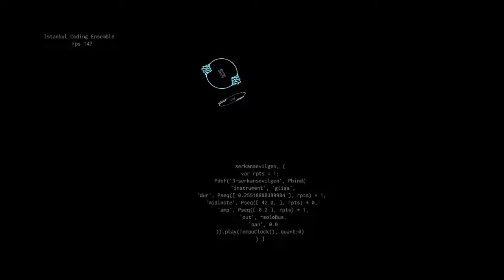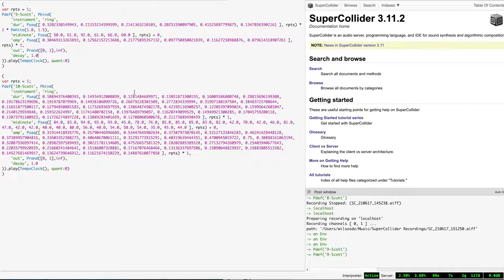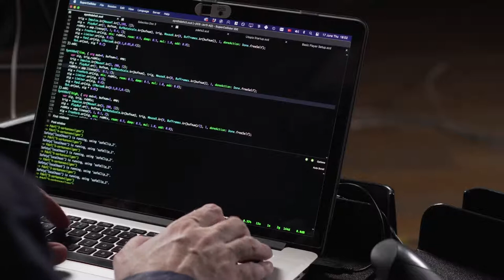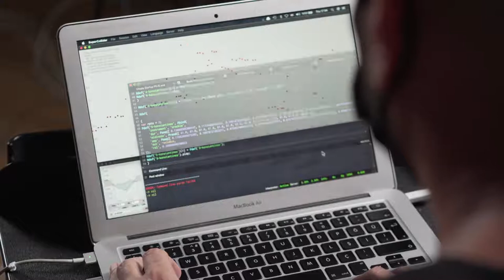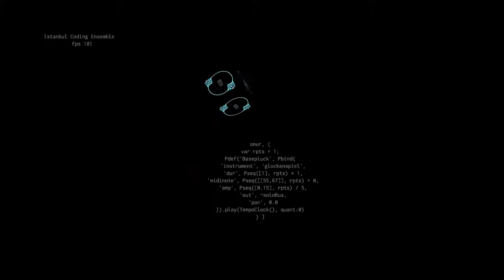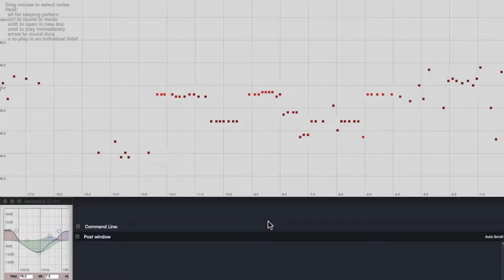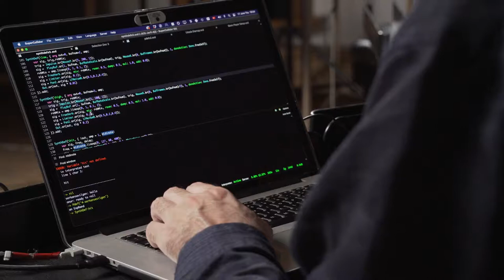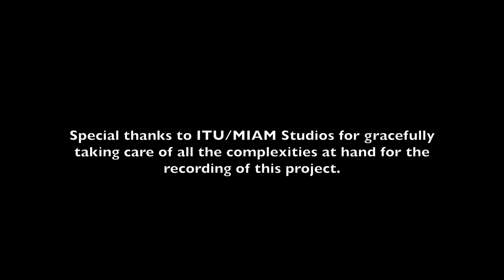Istanbul Coding Ensemble (ICE), Jerfi Aji, and Scott Wilson perform Kamran Ince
Istanbul Coding Ensemble (ICE), Jerfi Aji, and Scott Wilson perform "with live coding based on machine listening data shared over network" version of "Symphony in Blue" by composer Kamran Ince.
The recorded performance will be streamed in the music track of the Transformations of Musical Creativity in the 21st Century, an international conference organized by ITU MIAM (Center for Advanced Studies in Music at İstanbul Technical University), and the University of Bristol.

Jerfi Aji - Piano (ITU MIAM)
Scott Wilson - Live Coding (University of Birmingham)
Istanbul Coding Ensemble (ICE) (ITU MIAM)
- Konstantinos Vasilakos
- Onur Dağdeviren
- Serkan Sevilgen

Date/time: 27 June 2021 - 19:35 (GMT +3)